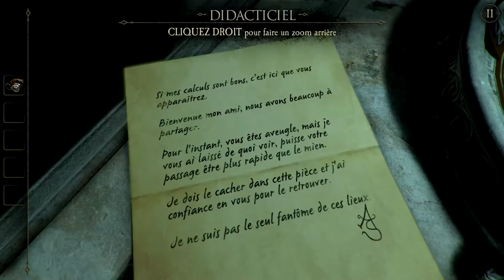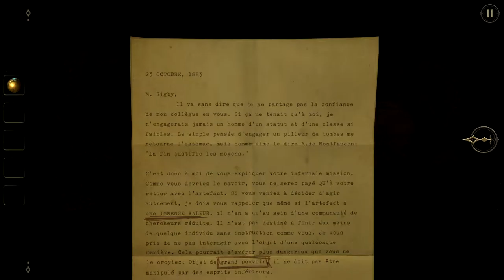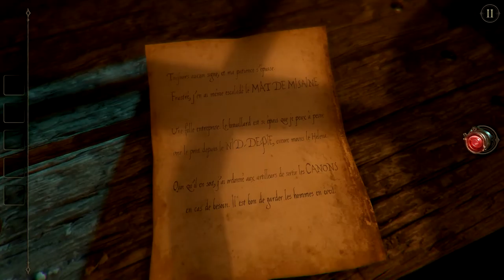Let's Play The Room 2 episode 1 [FR] [HD] [PC]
Et voici le let's Play de The room 2 . Regarder la vidéo en 1080p , enjoy les gens ! ;)